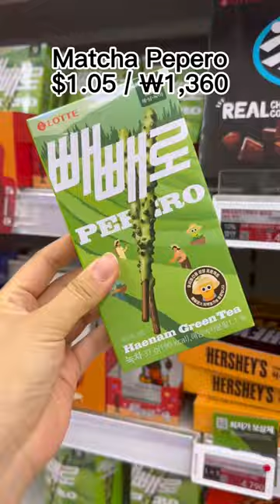Cost of groceries in Seoul, Korea pt.2 🇰🇷 Reasonable? 🤔